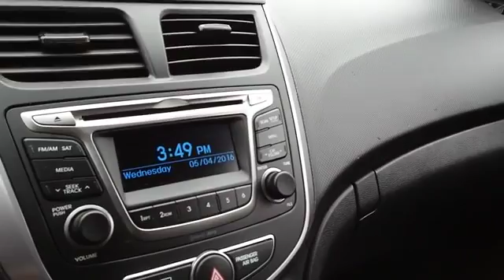2015 Hyundai Accent Madison NJ 83346A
2015 Hyundai Accent GS

Madison Honda
280 Main Street

SUPER GAS SAVER!!. ELECTRIFYING! Oh come all ye faithful, joyful and triumphant. Buying used shouldn't mean having to buy somebody else's old ashtray-on-wheels. To some, that simple desire makes the pleasingly fresh, never-smoked-in smell of this 2015 Hyundai Accent so darn appealing. This Accent really is one fun ride. You just have to drive it to believe it.